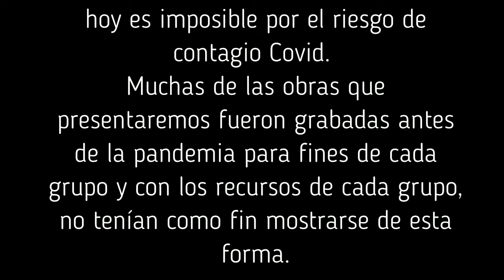7mo ENFETELA "En Casa" - Un lobo en sus ojos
PAÍS: Uruguay

NOMBRE DE LA OBRA: «Un Lobo en sus ojos” (Primera obra de Teatro Irani estrenada en Uruguay)

GRUPO: Taller Teatro Paysandú

DRAMATURGIA: Chista Yasrebi (Irán)

ELENCO: Giovannina Guariglia, Pablo Coll y Luis Oroná

DIRECCIÓN: Raúl Rodriguez

Sinopsis:  Primera obra iraní que se estrena en Uruguay; alude a la pérdida de objetivos, al olvido en que muchas veces suele caer el ser humano de lo más importante que le brindó la vida, de aquello que incluso anhelo cuando niño o cuando joven. Y a veces es demasiado tarde para retomar el camino, y a veces no…

CLASIFICACIÓN DE EDAD: +14

DURACIÓN DE LA OBRA:  1 HORA 06 MINUTOS